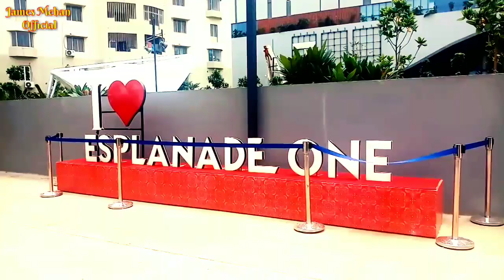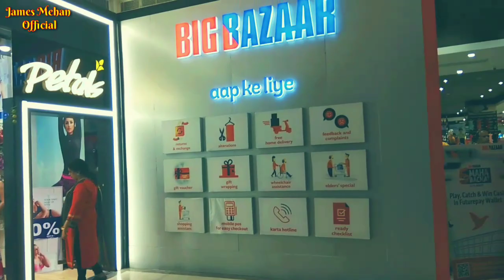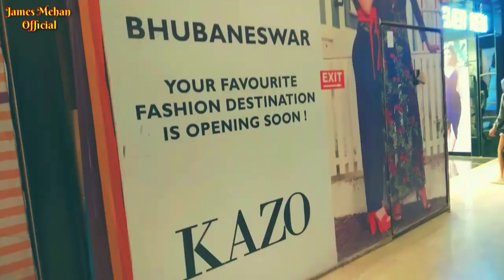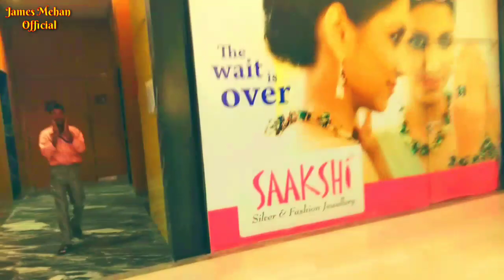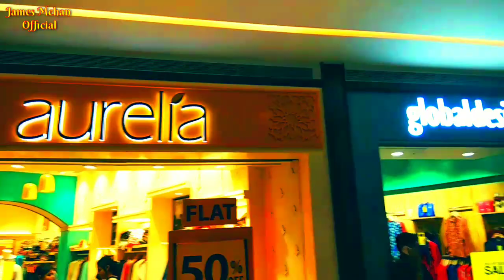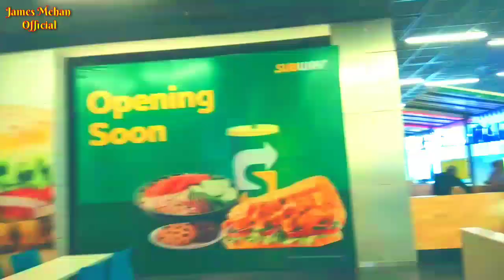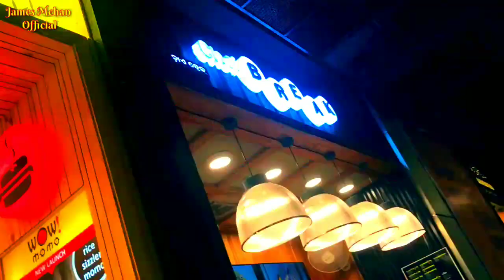Esplanade one of the biggest Shopping mall of Bhubaneswar | part 2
ESPLANADE ONE SHOPPING MALL explore Video Part - 2

Esplanade One.
Address - End of Bomikhal Overbridge, Rasulgarh, Bhubaneswar, Odisha

      Esplanade One, a mall spread over 4.5 lakh square feet area at Rasulgarh and housing over 100 top international and national shopping brands, was inaugurated here on Thursday amid much fanfare.

There are several brands which will open their very first store at the Esplanade One in Odisha. The mall is well-connected to for everyone in the tri-city of Cuttack, Bhuaneswar and Puri.

Brands like Lifestyle, Marks and Spencer, Home Centre, Iconic, Chilli’s, Burger King, Hamley’s, TimeZone and many more will open stores in Odisha for the very first time under one roof.

With the best of fashion, food and entertainment, Esplanade One will certainly be the number one choice for the people in Odisha given wide array of offerings that it brings along. The food court here can seat around 750 people at once. Over 600 vehicles can park within the premises at one time ⌚.

Give the video a thumbs up, or a thumbs down.

Gimble, I Used

Helmet I Used (Axor Stealth Crazy )

Camera I use For Shooting (Canon EOS 200D II DSLR Camera)
Noise Play 2 Sports and Action Camera   : -

Flipkart Link:-
Bike Mobile Holder with USB Charger  (Black)

If You Want to support me you can - Here are the Ways - Be My Petreon

➤INFO: I take no credits if you get banned or something and I do not promise to use this! I'm not responsible for any damages or something like that on your phone, account. ➤This applies to Developer ➤ If you are the owner or the creator of this video/music and want me to remove this video please e-mail me ASAP, I will respond within 24 hours or less. There is never a need to strike a video down when you can get it removed on the same day and keep the channel and yourself happy.